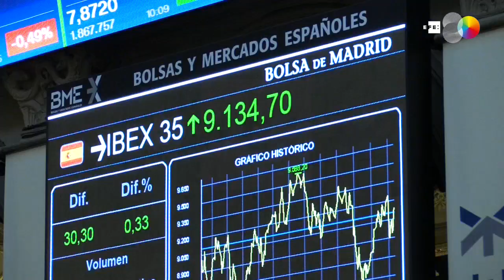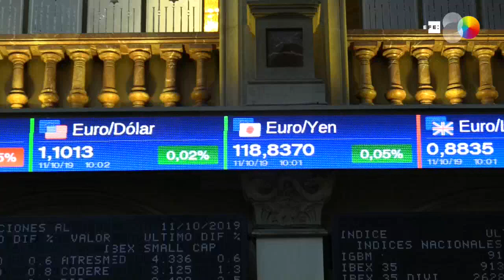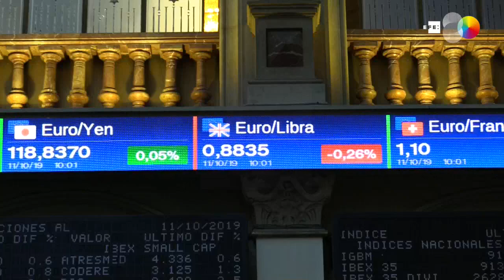El Ibex 35 rebota un 0,6 % y se coloca en 9.158 puntos tras abrir el viernes de forma plana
Madrid, 11 oct (EFE).- El selectivo español asciende un 0,6 % a esta hora tras abrir la sesión de forma plana, optimista ante los avances en las negociaciones entre EEUU y China y el brexit.